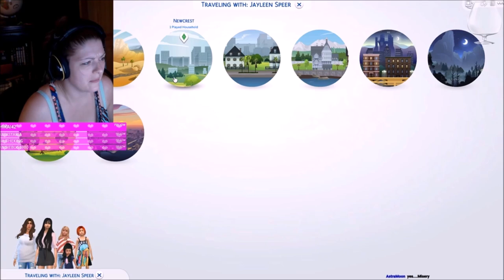Part 49// 100 Baby? With a Twist// Sims 4